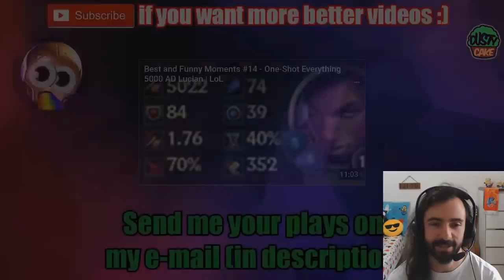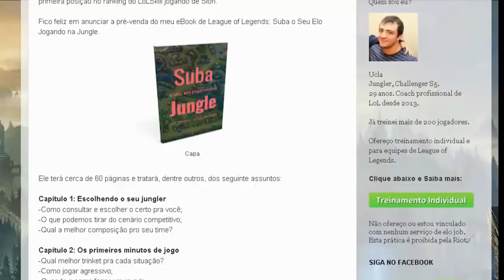NUNCA GANK NOVAMENTE! COMPILADO DOS PIORES GANKS DE TODOS OS TEMPOS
AO VIVO NO TWITCH TODO DIA ÀS 16:30